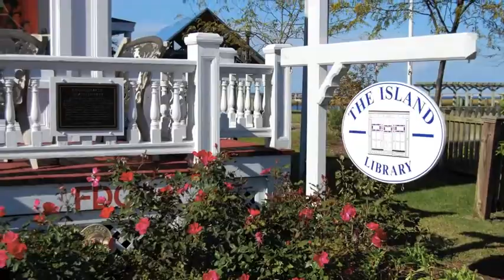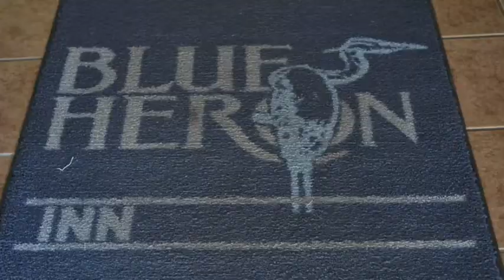Assateague and Chincoteage Islands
Road Trip to the Maryland and Virginia Islands of Assateague and Chincoteague with my partner-in-crime, Nickee Plaksen.